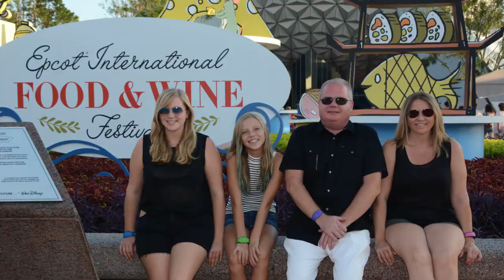Outlet stores Alicante | We try Vegan Burgers! | Disney trip update | Weekend Vlog #30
A fair bit this weekend!
We discuss all things competition wise regarding the Oasis San Luis,
introduce you to our bank manager (he´s a great bloke!),
visit the Outlet Stores Alicante (Sketchers with a large discount),
eat Taco Bell,
try Lidl Vegan Burgers,
start to sample the home made limoncello...
Give the latest updates regarding our (hopeful!) Orlando trip, including Disney World, including Food & wine festival
We go to restaurant Gong (again!- 3 times in 4 weeks tells you something!)- and we accidentally meet up with fellow Youtubers, "Scottish Couple in Spain"